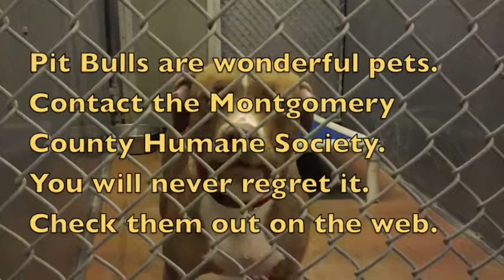Adopt a wonderful pit bull from MCHS today!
PSA produced by Olivia Stanhope for her Girl Scout Gold Award